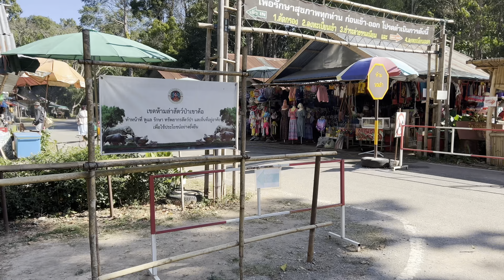น้ำตกศรีดิษฐ์ ที่เที่ยวเพชรบูรณ์ มหัศจรรย์น้ำตกสุดสวย แห่ง เขาค้อ#เที่ยวไหนดีเขาค้อ